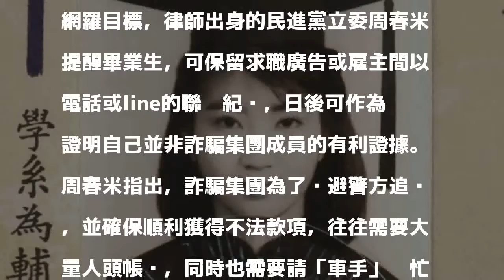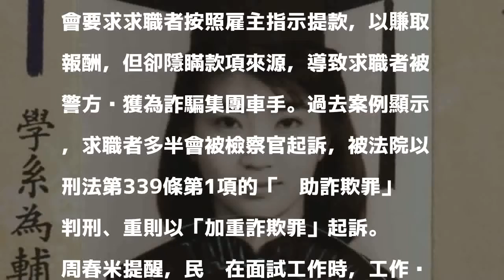初入職場易被詐團盯上 立委教自保秘訣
〔記者蘇芳禾／台北報導〕6月畢業季到來，初入職場的畢業生容易成為詐騙集團網羅目標，律師出身的民進黨立委周春米提醒畢業生，可保留求職廣告或雇主間以電話或line的聯繫紀錄，日後可作為證明自己並非詐騙集團成員的有利證據。

發表評論評論如下。